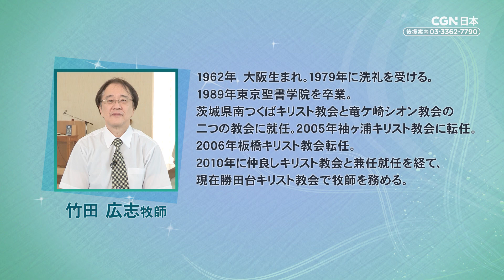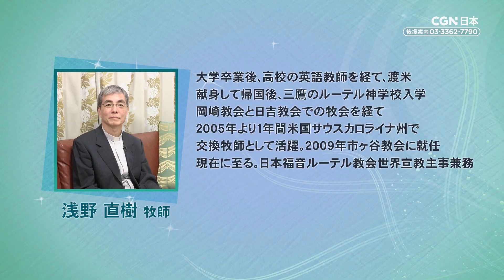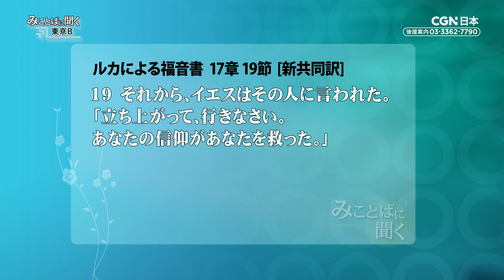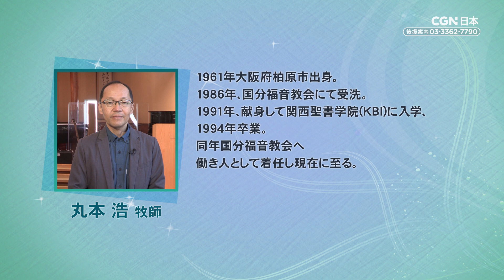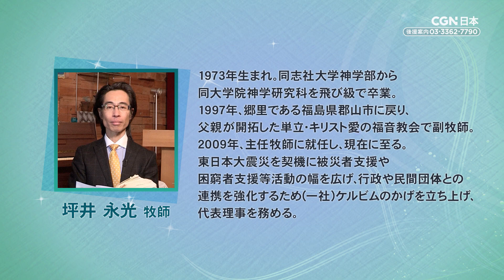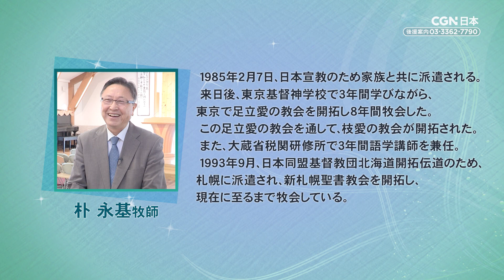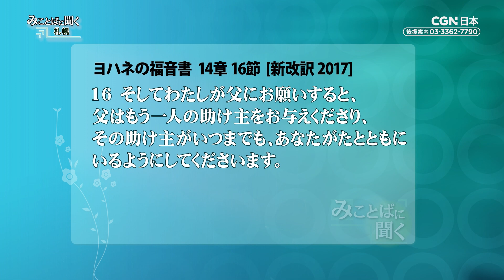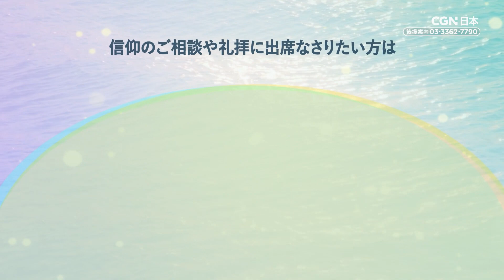【みことばに聞く ー 全国編】＃08 竹田 広志師｜浅野 直樹師｜丸本 浩師｜坪井 永光師｜朴 永基師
北海道から沖縄まで🗾
全国にいらっしゃる先生方の10分間の伝道メッセージ📖
CGNのホームページのみで公開されていた【みことばに聞く】を再編集したダイジェスト版‼
毎週 [木] 夜6時 更新

00:00 竹田 広志師｜(千葉) 日本ホーリネス教団 勝田台キリスト教会
09:38 浅野 直樹師｜(東京B) 日本福音ルーテル(教会)  市ヶ谷教会
19:42 丸本 浩師 ｜(大阪) 日本福音教会(JEC)  国分福音教会
29:25 坪井 永光師｜(福島)  キリスト愛の福音教会
41:23 朴 永基師｜(札幌) 日本同盟基督教団 新札幌聖書教会

※出演者及び教会情報は2022年放送日基準のもので、現在のものと異なる場合がございます。

📺すでに放送された各地域の【みことばに聞く】はこちらでご覧いただけます⬇

🌏一般社団法人 日本CGN[キリスト教放送局]

*表示される広告は日本CGNとは関係のないものです*